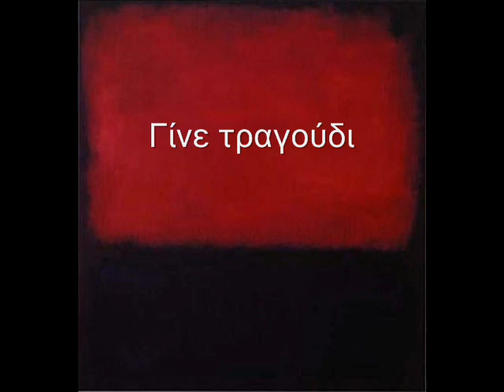Γίνε τραγούδι-Γεράσιμος Ανδρεάτος- στίχοι: @νέστης Κιουρκτσίδης, μουσική: Νίκος Νικολαϊδης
Γίνε τραγούδι
στίχοι: Ανέστης Κιουρκτσίδης
μουσική: Νίκος Νικολαϊδης
Ερμηνεία: Γεράσιμος Ανδρεάτος
CD: "Ζωής Σεργιάνι"
ΒΟΡΕΙΟΣ ΗΧΟΣ